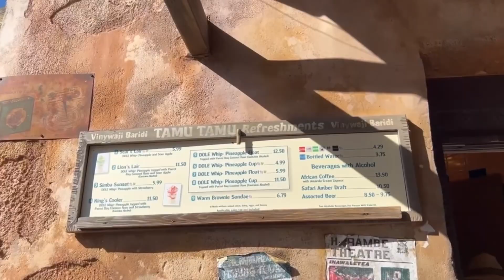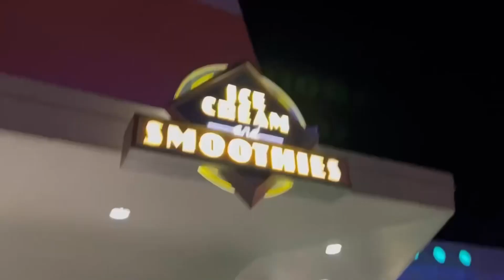【さよなら50周年】1日で４パーク回って金の像を50体全部見つける企画〜寄り道多め〜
ウォルトディズニーワールド50周年イベントもあとわずか🥲
そこで、今更ではありますが、50周年を記念して登場した、Fav50(50キャラクターの像)をぜーんぶ片っ端から見つけて写真を撮っていくという企画‼️
相方あみりんと挑戦していきます！！

それぞれのパークにいくつあるかわからない中、
必死に探し回る様子を是非ご覧ください（笑）

💗可愛いイラストのオーダーはこちらから↓

書いてくれたmiumochiちゃんの